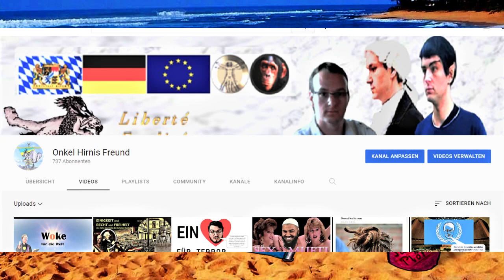Ich schwafel über Deutschland, Patriotismus, Schuldkult und Co.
Quellen:

keine